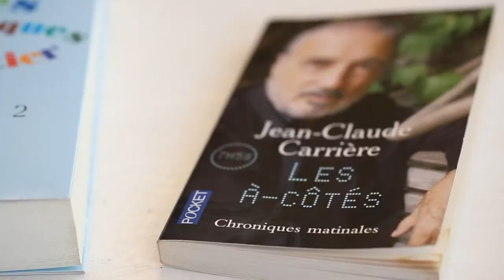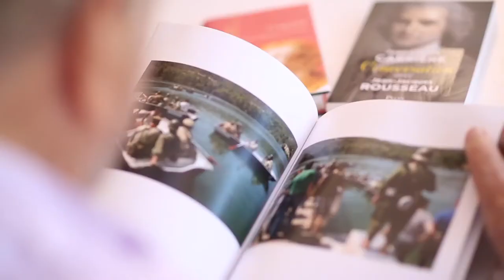Portrait de Jean-Claude Carrière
Vidéo réalisée par la Région Occitanie / Pyrénées-Méditerranée.

Pour plus d’informations, retrouvez la fiche auteur de Jean-Claude Carrière